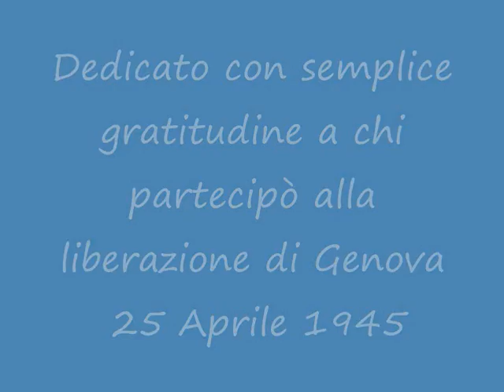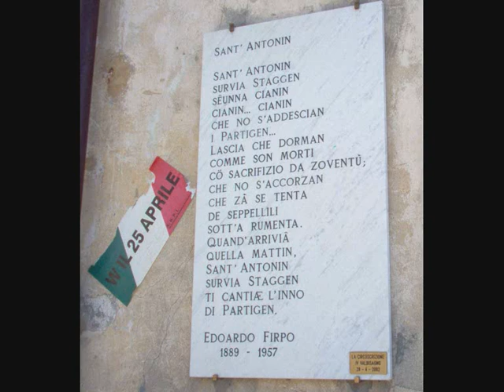25 Aprile 1945 a Genova - Siamo i ribelli della montagna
A volte l'edera si abbarbica e nasconde le piccole targhe di marmo murate in tante stradine del mio quartiere, con su scritti i nomi di ragazzi e ragazze, spesso giovanissimi, uccisi durante la guerra di liberazione.
Quando andavo a scuola, da bambina, mi chiedevo chi fossero.
Così un giorno mi raccontarono quella storia...

Questo piccolo pensiero è dedicato, senza retorica nè schieramento, a tutti loro.

"We are the rebels of the mountain" (italian partisan's song)

Some time the ivy hides the little marble's headstones on the walls of my district' roads.
Over there are written the names of the boys and girls killed during the war of liberation from the Nazi-Fascism.
One day, when I was a child and I was going to school, I asked who are the " partisans".
So my father told me their history.

This video is dedicated, with simple gratitude, to  all those people that took part in the liberation of Genoa, April 25th, 1945.

Traduction of the text's song:

"From the beautiful cities
gived to the enemy
we avoided a day
on the arid mountains,
looking for freedom
between cliff and cliff
against the slavery
of the land betraied.

We left houses, schools
and factories,
we changed in barrackses
the old farmhouses
we armed the hand with bombs
and machineguns
we tempered the muscles
and the hearts in battle.

We are the rebels of the mountain
we live with difficulty
and with sufferings
but that faith that accompany us
will be the law of the futur.

Our discipline is the justice,
freedom is the idea that approach us
red as the blood's color
is the flag's color,
we are the strong
and fierce army of Italy.
On the roads from
the besieged enemy
we left sometimes
the torn meats tried
we feel the boldness
for the great recovery
we feel love for our country.